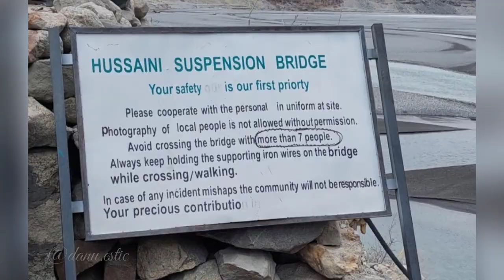Hussaini Suspension Bridge | Most dangerous bridges of World in Pakistan | 260 years old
Hi.